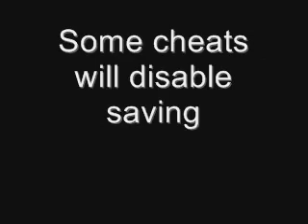Star Wars the Force Unleashed Cheats for PS3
All Lightsaber Crystals (including power crystals)     All Costumes     Mirror Level